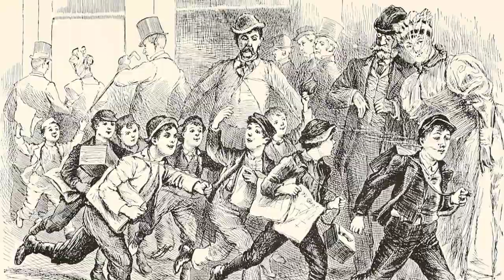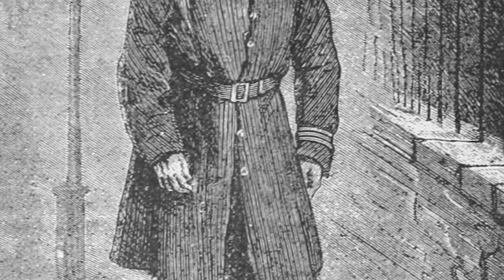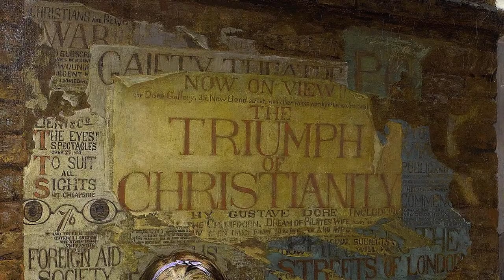Victorian Street Children (Hungry and Homeless Kids in the 19th Century)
Street Urchins and Guttersnipes - Victorian children, alone or in gangs on the mean streets of Britain's towns and cities. Homelessness was endemic in Victorian Britain, but sleeping out on the streets wasn't limited to adults, in the 19th Century children could also commonly be found wandering alone, or in gangs for safety – equal victims to poverty, having being sent out to work at an age little more than babies to support their parents, either to buy food or drink, but they also found there way onto the streets from broken homes or abusive parents; indeed, some were orphans, though many had homes, but that life was so bad that the cold and lonely streets seemed preferable. However they found there way onto the streets (either by running away from trouble at home or having been sent out to work or beg), they were forced to grow up quickly, become street-wise and learn to survive in a mean and dangerous world. You will hear a contemporary account of street children by a late 19th Century author concerned with child poverty. He wrote in order to bring attention to the destitution they faced, describing various types (as he sees them) of street children and giving a narrative of conversations with some of them; one story telling why a girl found herself alone on the streets, and another tale describing what happened to a boy, found cold and alone by a lady outside her home.

CC BY - A London School-board Capture, Group of Plaistow children, St Mary's Hospital Plaistow children from Plaistow, Anthony Ashley Cooper 7th Earl of Shaftesbury by Wellcome Collection; 1890 Burlington Victorian regal carriage by Thomas Quine
Slum in Nigeria stock footage by Videvo.com and Kite stock footage by Videezy.com